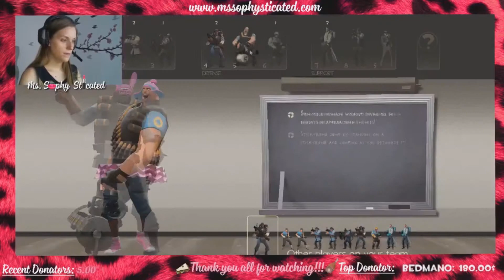FAIL Music Moment and Sandwiches!